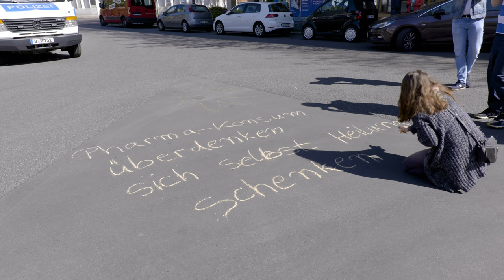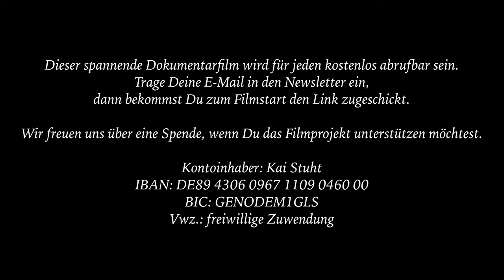EMPTY - Der "unsichtbare Feind" - Trailer 02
Der ganze Film kann kostenlos als Stream ansehen oder als Download gekauft werden

Wahrscheinlich hat kein Ereignis die Welt gleichermaßen erschüttert, wie der “unsichtbare Feind“. Nach nun genau drei Jahren blicken wir zurück ins Jahr 2020, als wir auf dem Weg in unsere damalige Wahlheimat Zypern, genötigt durch das Einreiseverbot, unsere Pläne am Flughafen von jetzt auf gleich ändern mussten. Rückblickend kann man sagen: Anfang 2020 erlebten wir die letzten “normalen“ Tage.

Mit der Frage konfrontiert: "was nun?" beschlossen wir einen Film zu drehen : “Empty“ und den Beginn einer Krise von Beginn an zu dokumentieren.Denn die im März 2020 von der Regierung beschlossenen Maßnahmen legten das öffentliche Leben in nie erlebtem Ausmaß lahm. Schulen, Kitas, öffentliche Einrichtungen und die allermeisten Geschäfte – außer Supermärkten und Drogerien – blieben geschlossen. Im öffentlichen Raum durfte man sich nur in begründeten Fällen aufhalten und selbst einsam gelegene Spielplätze wurden mit Flatterband und Warnschildern “dekoriert“. Deutschland, ebenso wie viele andere Länder in Europa und andere Teile der Welt gingen in den Lockdown. Der größere Teil der Menschen hatte Angst vor dem unsichtbaren Feind, der andere Teil der Gesellschaft verspürte Angst, dass alle demokratischen Grundregeln außer Kraft gesetzt werden könnten.

Der im März 2021 erschienene Film zeigt in eindrucksvollen Bildern, wie die “alte Zeit“ weggewischt und ein neues Zeitalter eingeleitet wurde. Anlässlich des zweijährigen Jubiläums möchten wir euch darauf aufmerksam machen, dass ihr den Film weiterhin kostenlos als Stream ansehen oder für 9€ als Download kaufen könnt.